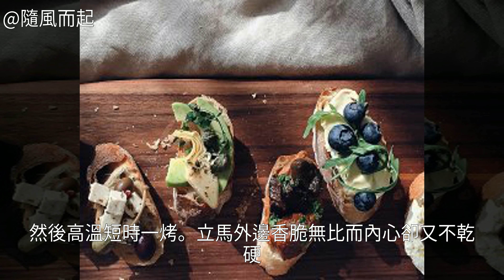單身食譜 怎麼做開放三明治 開放三明治的做法 開放三明治的家常做法 三明治 開放三明治怎麼做 開放三明治 西式早餐 開放三明治的最正宗做法 開放三明治的詳細做法